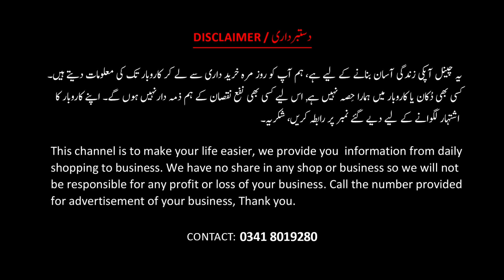WINTER VARIETY AT MULTAN MARKET • HAND EMBROIDERED MULTANI SUITS| CASH ON DELIVERY AVAILABLE